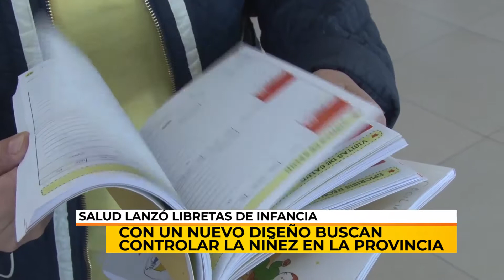22/10/19 | NC | LIBRETAS DE SALUD DE INFANCIA | MAISLER 1